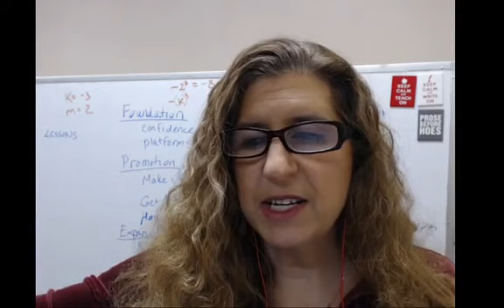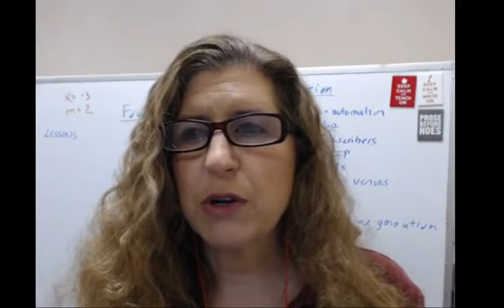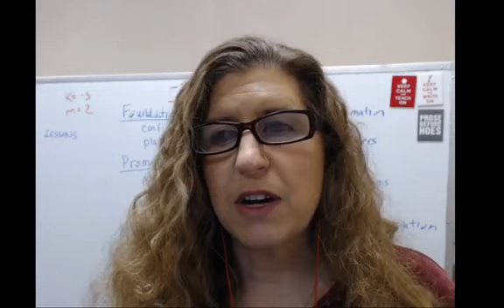Are Your Music Career Goals Stressing You Out